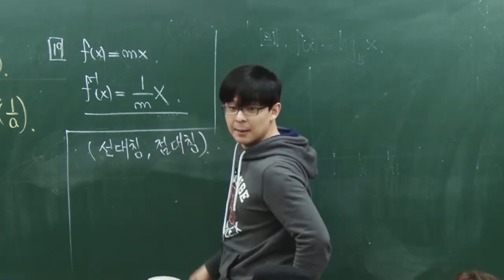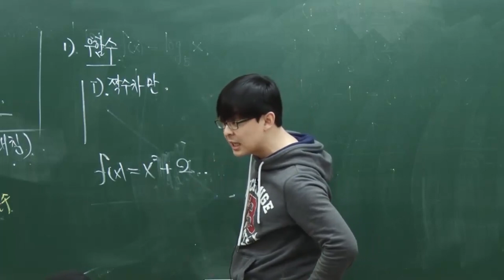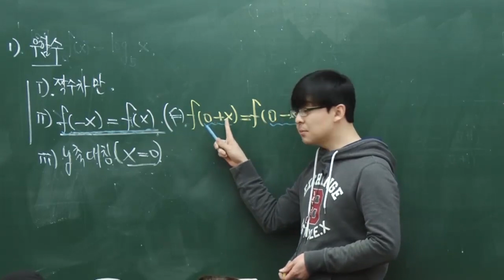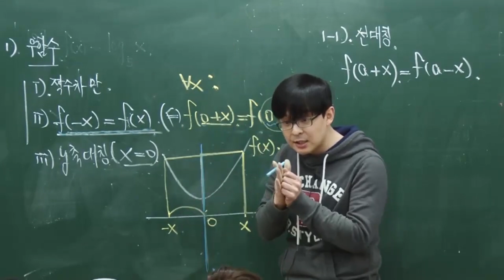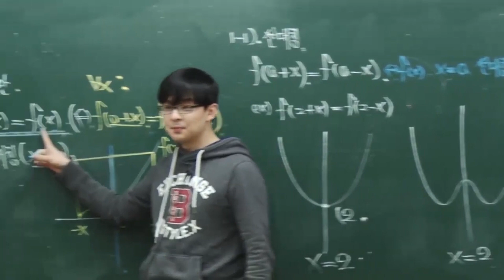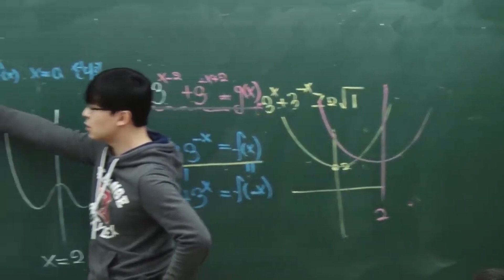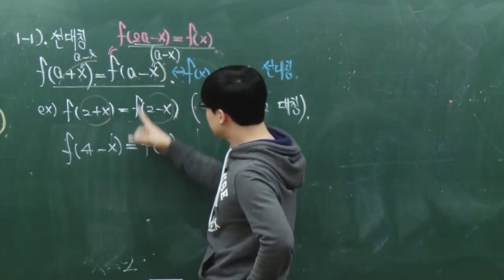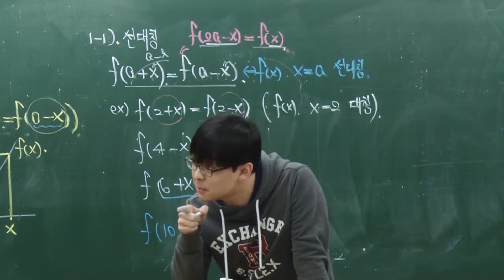선대칭과 함수해석